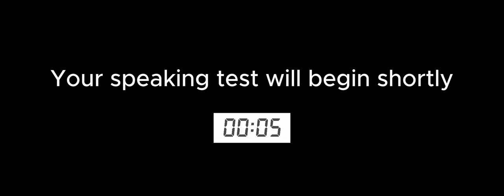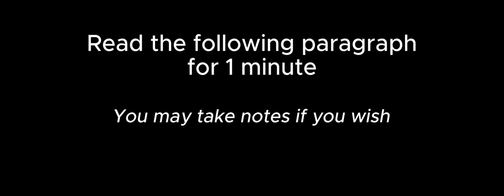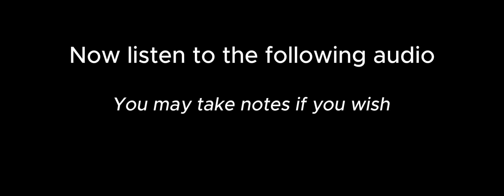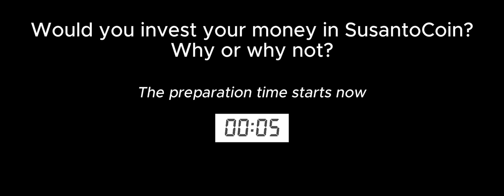English for Business Communication - Oral Communication Test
There are two speaking tasks in this test:
(1) monologue - integrated listening and speaking
(2) monologue - integrated listening, reading and speaking